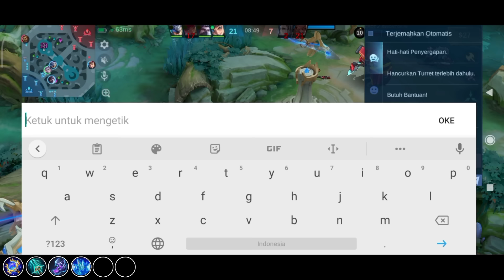EUDORA BIKIN MALU CECILION YANG SIPALING LATEGAME & SIPALING 1 HIT! AUTO DI REPORT! MOBILE LEGENDS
Makasih yang udah support ya🙏😊